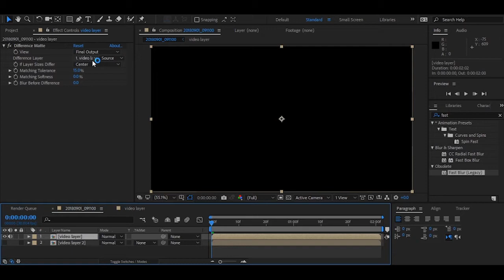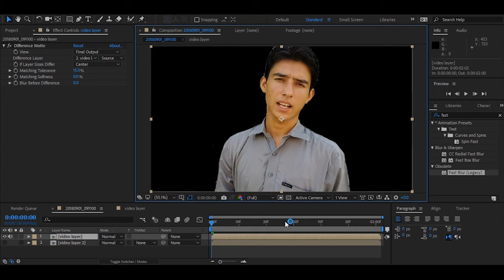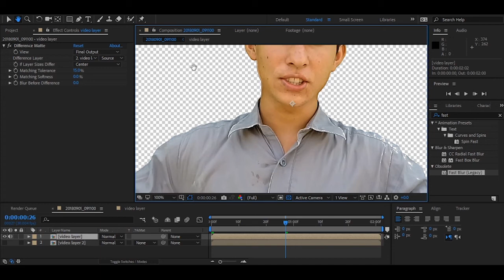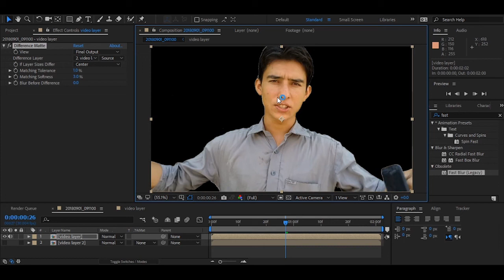Difference Matte Effect In After Effects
Difference Matte Effect in After Effects: what is the difference matte and how to use it in after effects? Difference matt is a keying effect and it is available in the keying tab of after effects, with this effect when can remove any color from a video which we teel this effect, we select any reference layer, and then this effect detects that color and then remove that color from video. for example, if we have a video with blue sky then we will create any blue solid in after effects then we will add difference matte effect on video layer and in this effect settings we will choose blue solid as difference layer, after that this effect will remove all blue colors from our video will keep all other different color and we will have no sky in the video, which we can add a new sky to video with clouds or any cool colors, so our main aim is how to remove background from video without green screen and this is possible with this difference matte effect.